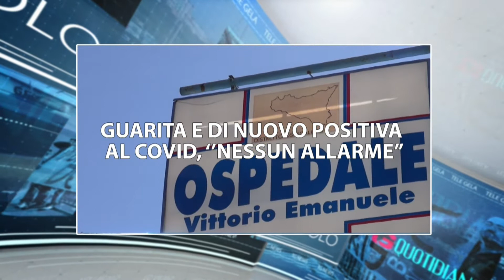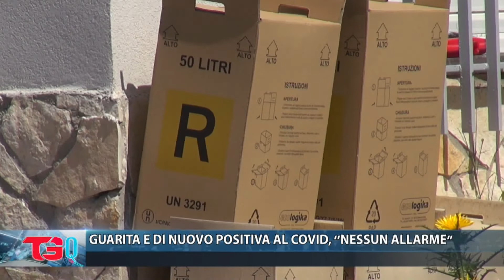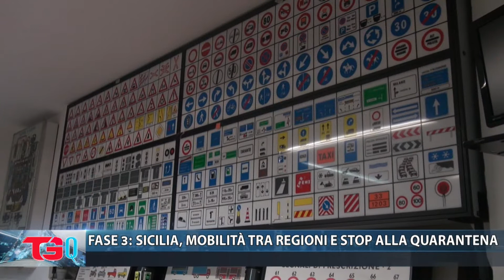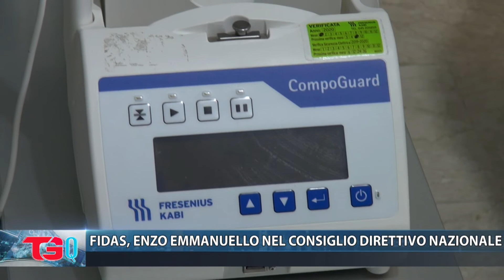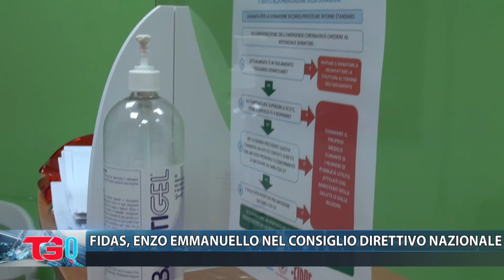TG QUOTIDIANO 03 Giugno 2020